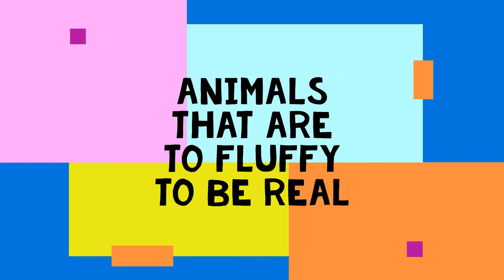Animals That Are To fluffy To Be Real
pictures of really fluffy animals, that are just so cute.